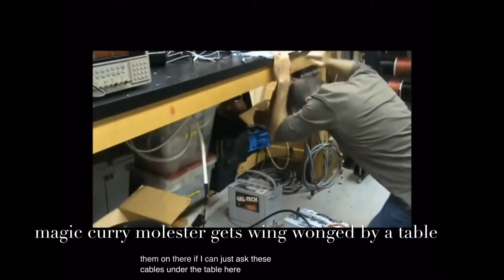magic curry molester gets wing wonged by a table